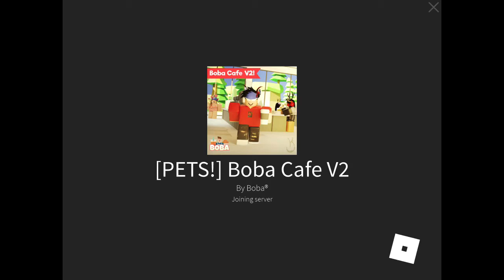Trolling In Boba Cafe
Hey guys this is me trolling is boba cafe this video took about 50 mins to make to please like and sub